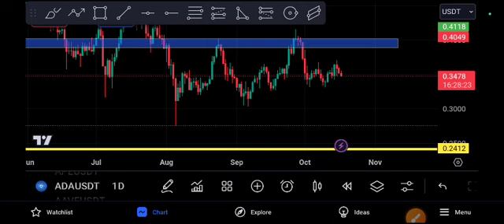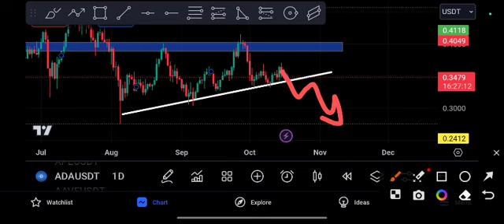ADA coin Urgent UPDATE! Cardano Price Prediction